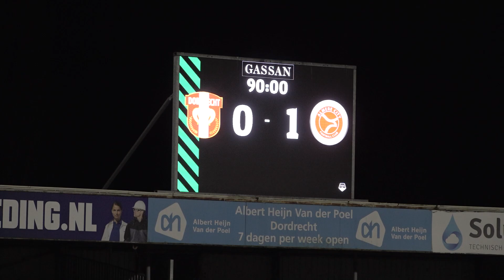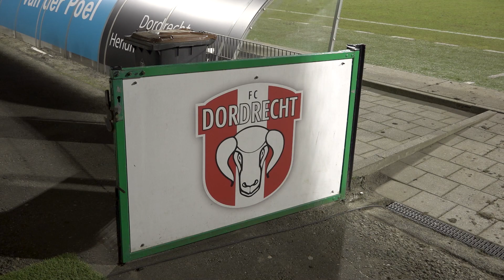FC Dordrecht wil snel van voorlaatste plek af: 'Geloof erin dat we dit rechtzetten'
FC Dordrecht kreeg vrijdag de vierde nipte nederlaag op rij te verwerken en blijft zodoende steken op de voorlaatste plek in de Keuken Kampioen Divisie. Het wordt dus een flinke klus om een paar plekjes te stijgen vergeleken de zeventiende plek van vorig seizoen, maar trainer Michele Santoni houdt hoop.

Meer lezen?